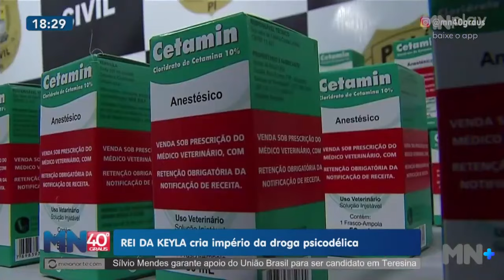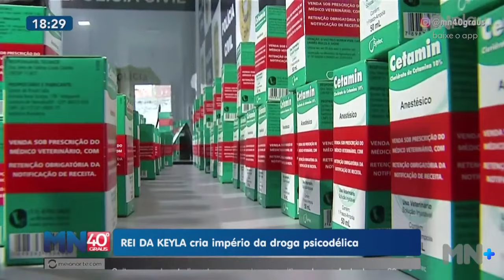"Rei da Keyla" cria império de droga psicodélica